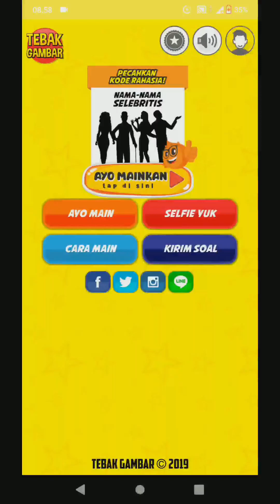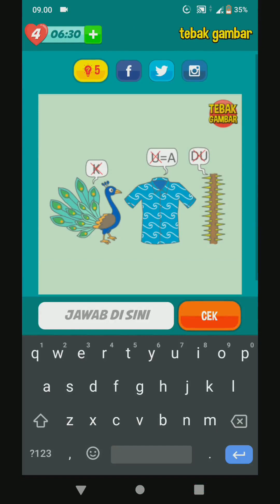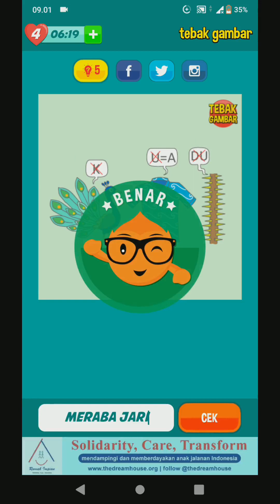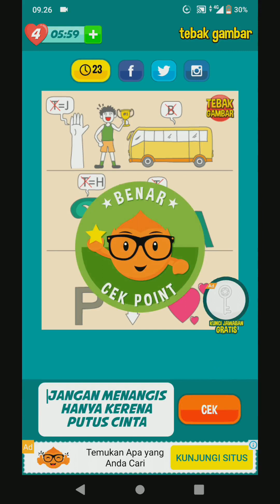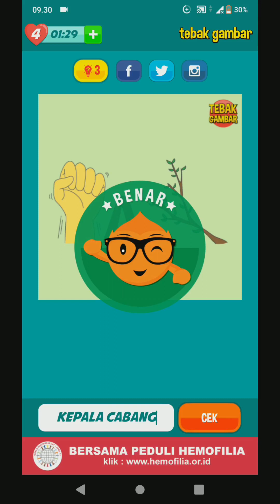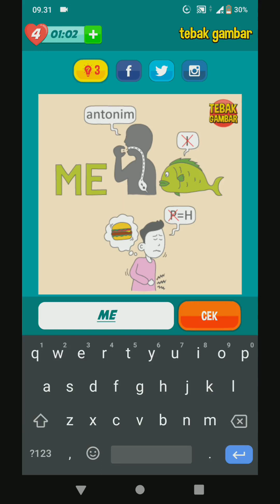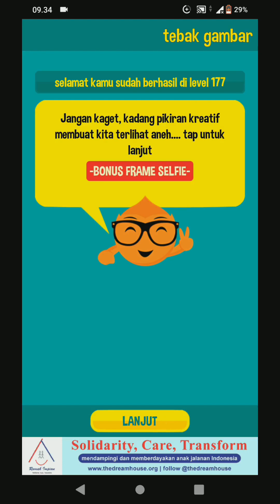TebAk GamBar ~ LevEl 177